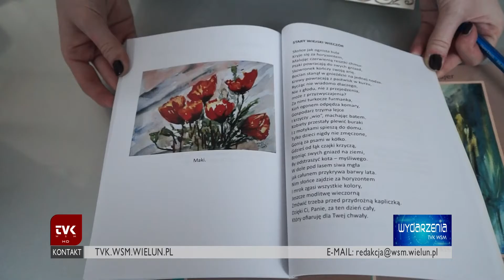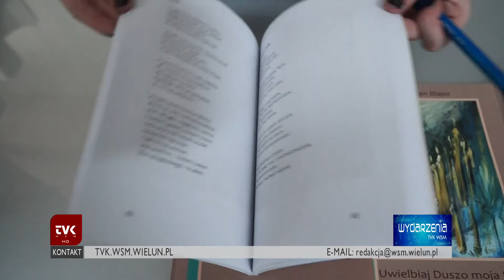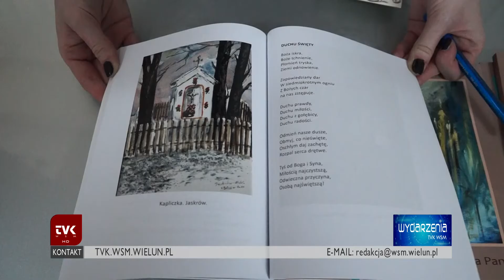TVK Wieluń - "Uwielbiaj Duszo moja Pana” ks. Blajer